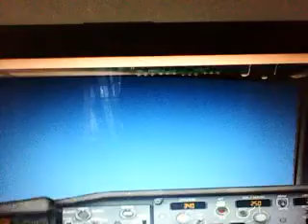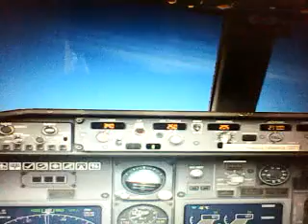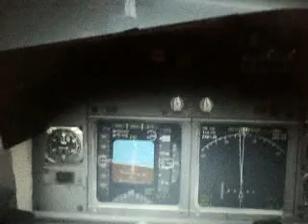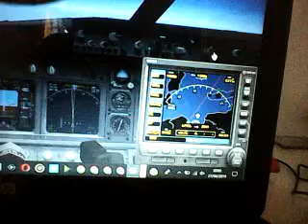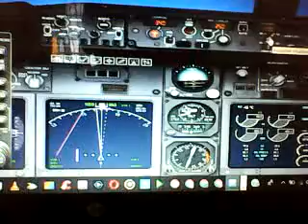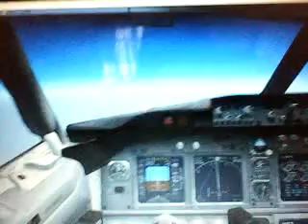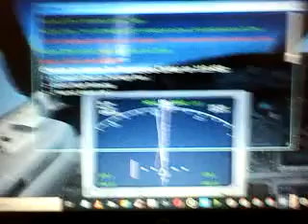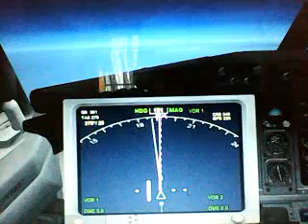Décollage de air Algérie 737 vue aille